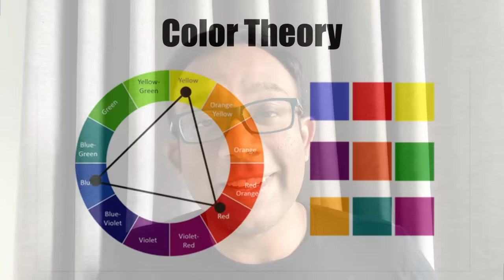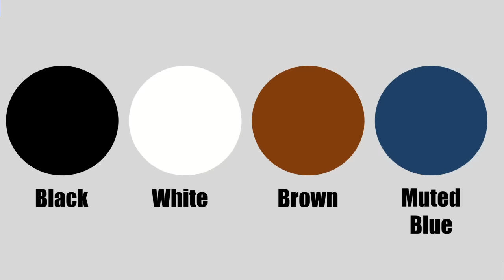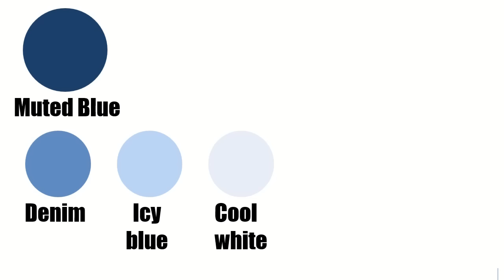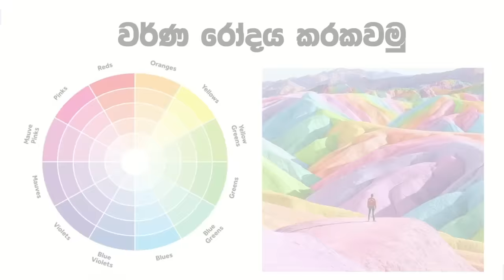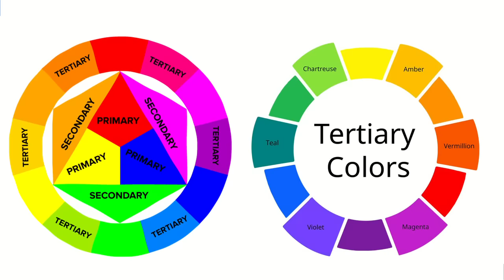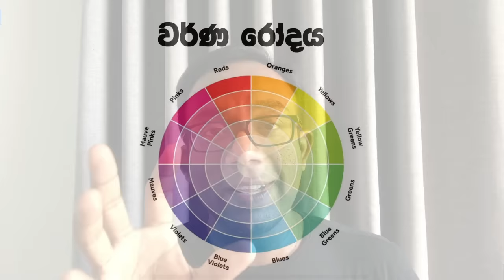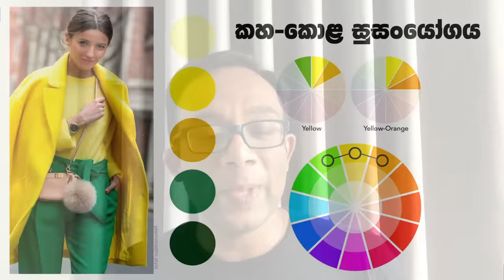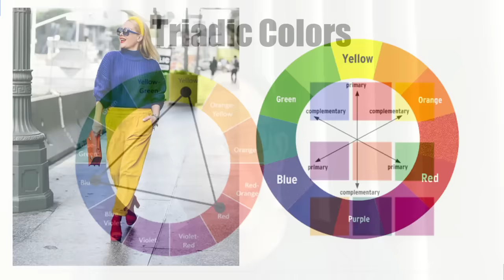ආයේ කවදාවත් match වෙන්නේ නැති පාට අඳින්න එපා !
මේ වීඩියෝ එකෙන් මම කතා කරන්නේ කොහොමද නිවැරදිව වර්ණ ගැලපීම සිදු කරන්නේ කියලා color theory එක භාවිතා කරලා. විවිධ වර්ණ ගැන, ඒ වර්ණ වල සුසංයෝගයන් සහ එහි ඇති විවිධ වැදගත් කරුණ ගැන මම කියලා දෙනවා.